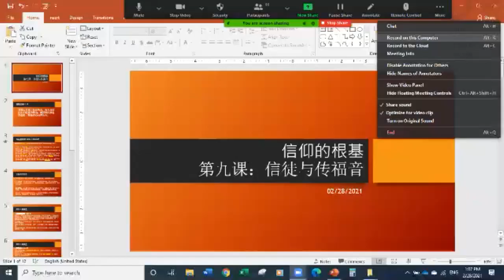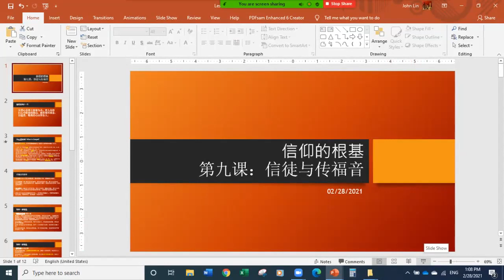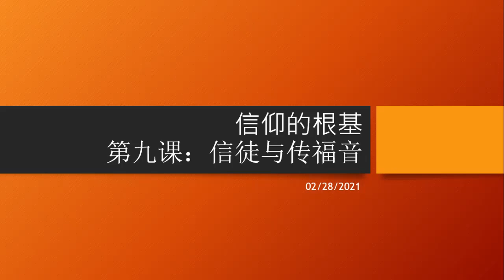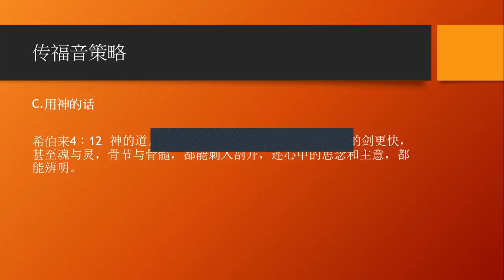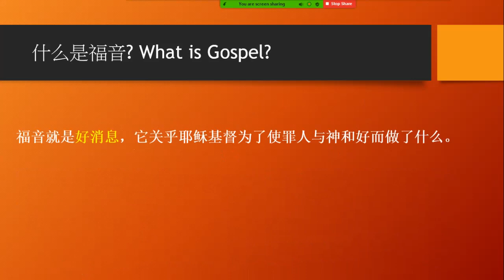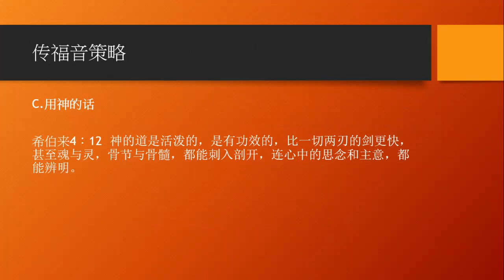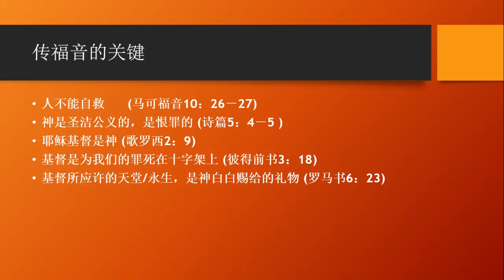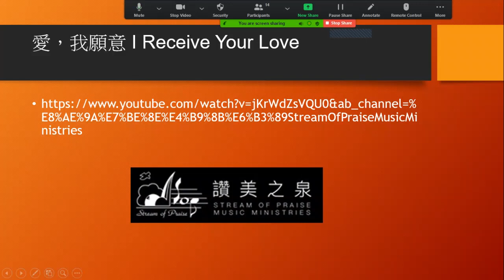2021年2月28日 信仰的根基系列-第九課 信徒与传福音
2021年西雅圖靈糧堂 成人主日學 信仰的根基系列

講員：林忠弟兄和蔡紅美姐妹
時間：每週日下午1:00-2:00
日期：1月3日到3月7日